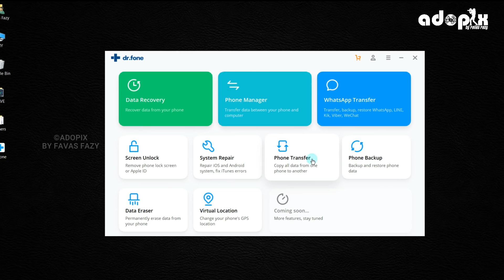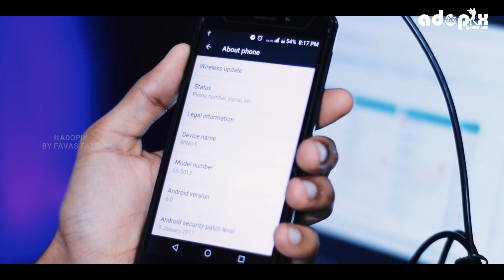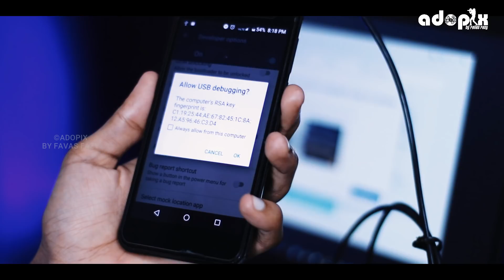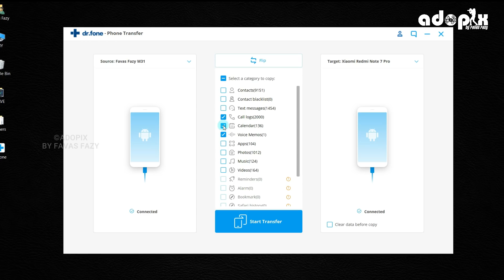How to Transfer Data From Android to Android|Simple Method|©ADOPIX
This tool enables you can transfer everything from one phone to another. Data like contacts, messages, photos, music, calendar, etc. from android to android, android to iOS, iOS to iOS, iOS to Android seamlessly.